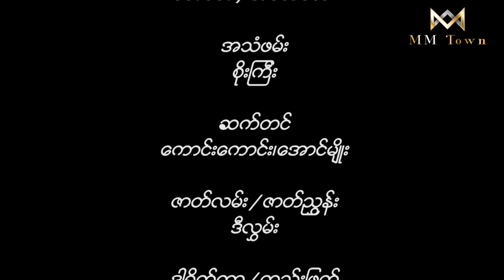ခေါင်းနဲ့ပန်း Head and Tales _ဇာတ်သိမ်းပိုင်း ( မိုးဒီ, ထင်လင်း,ရွှေရုပ်လွှာ , မြယမုံ , နေထိုက် )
အဖေ မှားလဲ ခွင့်လွတ်ပါသမီးရယ်
သမီးအတွက်နဲ့ ငရဲမီးထဲဆင်းရဆင်းရ အဖေမမှု့ပါဘူးကွယ်